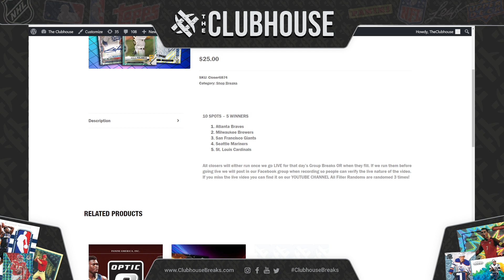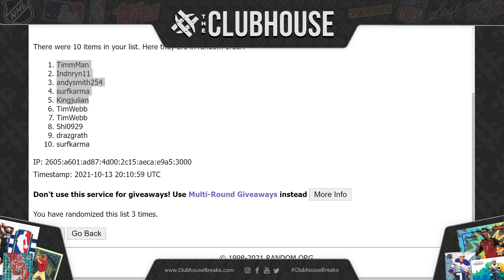FINAL CLOSER : 2021 Bowman Chrome HOBBY Baseball 1/2 Case PICK YOUR PRICE Group Break #6874